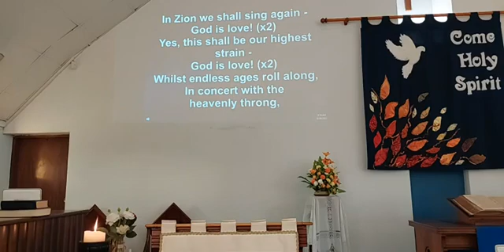Where it comes from - Sermon (29 August 2021)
Sermon by:  Rev Casper de Villiers
Reading by: Veronica Wilson
Readings:    Song of Solomon 2: 8-13